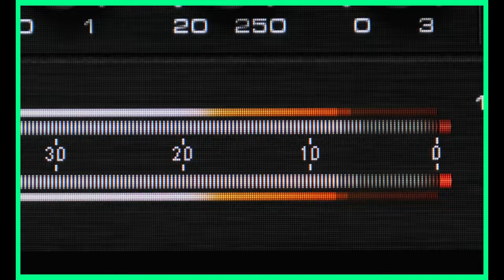WTF Is Hardstyle?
Join us on an electrifying journey as we explore the roots and evolution of the high-energy genre that is taking the dance music scene by storm - HARDSTYLE! From its origins in the late 90s in the Netherlands and Belgium to its current global popularity, we'll delve into the history, culture, and misconceptions surrounding this unique and diverse genre. We'll explore the subgenres, the dancing styles, the festivals, and everything else you need to know to understand WHAT THE F*** IS HARDSTYLE!

Dataset is a broadcast & events company dedicated to spreading the word about New Zealand's music industry. We focus on running and broadcasting shows to influence the young and inspire people to give music production a go.

wether you are an industry professional, a starting novice, or are just looking for some musical entertainment... You're in the right place!

Visit ShuffleFM:
Beatsturning.com